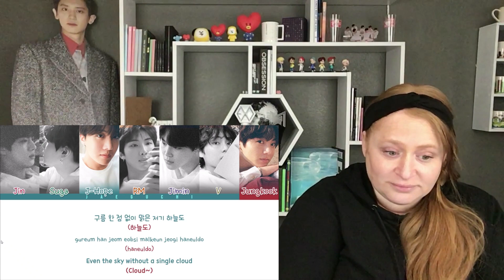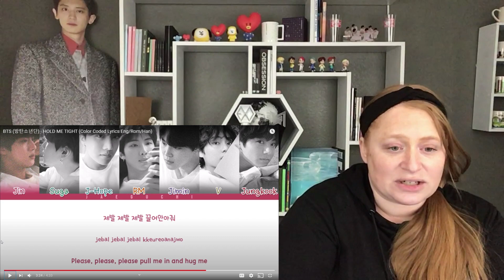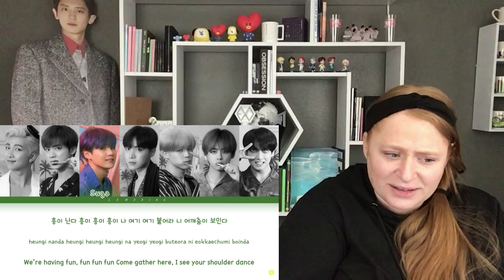BTS Album Listen - HYYH Pt. 1 (Intro, Hold Me Tight & Boyz With Fun)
Reacting to all the songs I have not seen/heard yet off of the HYYH Pt 1 Album! 💜 Hope you enjoy! :)